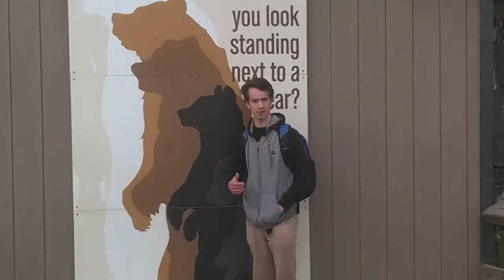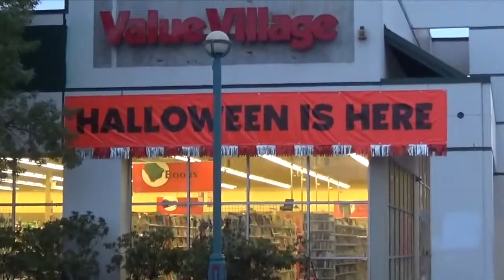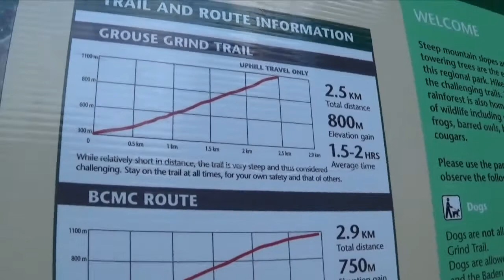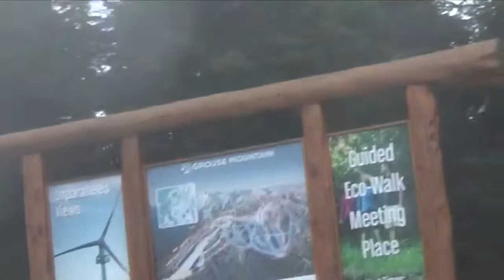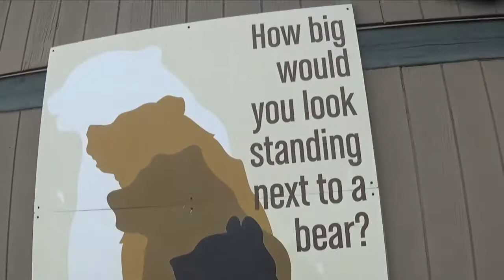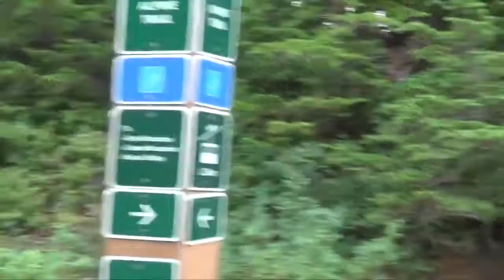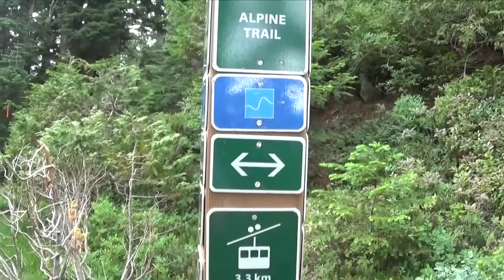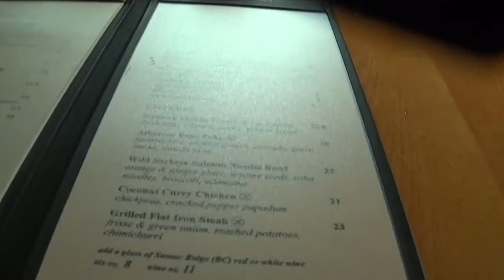Crown Mountain - The Mountaineers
Through the inclines, declines, rests and scrambles. The Chipmunks take you on an incredible journey, climbing Grouse, Dam, Little Goat, and Crown Mountain. This hike gives ourselves the right to be called The Mountaineers. With enough said, I hope you enjoy.

Music

My Life - Billy Joel
Indiana Jones Theme - John Williams